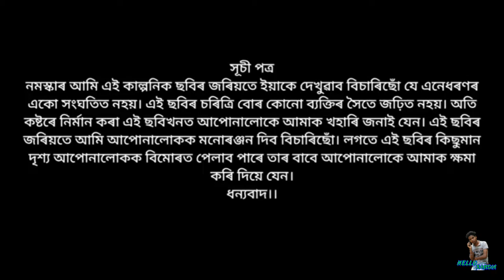জালামুখী // JALAMUKHI PART-82 // MAGH BIHU 2021 // MAGH BIHU // ASSAMESE SHORT FLIM // HELLO RAMDIA